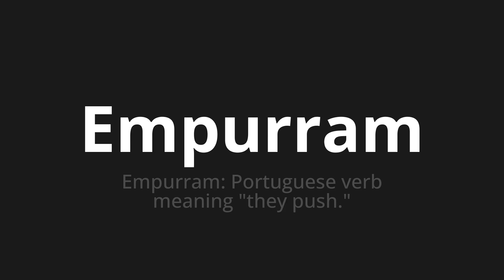How to pronounce Empurram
Master the Pronunciation of 'Empurram Which Means push' - which means : Push: Portuguese verb Meaning "They push." 📝 with @PortuguesePronunciation 🎓🗣️ - [Your Guide to Portuguese]

Learn to pronounce 'Empurram' perfectly in Portuguese with our easy and engaging tutorial by @PortuguesePronunciation! 📖📽️ In this comprehensive video, we provide you with native speaker examples 🗣️👂 and phonetic breakdowns 🎵 to ensure you get the pronunciation just right.

How to say Push in Portuguese